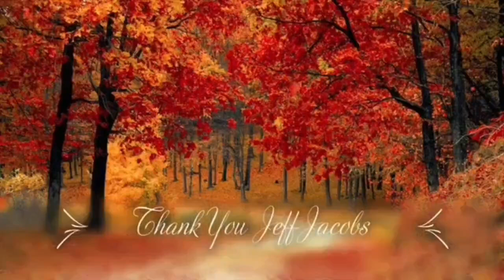Heart of Worship